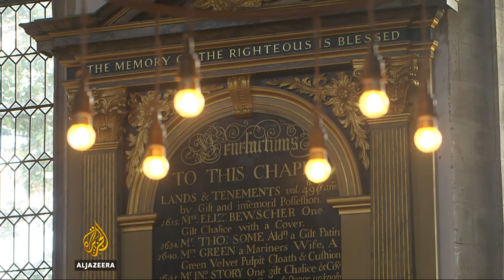UK struggles to maintain old church buildings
Hundreds of historic churches in England are in danger of falling into disrepair after a sharp decline in the number of people attending services.
Conservationists are warning that irreplaceable examples of art and architecture could be lost if the buildings aren't protected.
Al Jazeera's Neave Barker reports South East England.